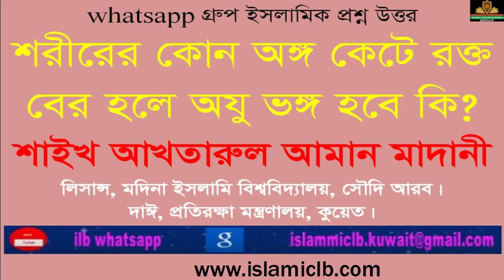শরীরের কোন অঙ্গ কেটে রক্ত বের হলে অযু নষ্ট হবে কি? Shaikh Akhtarul Aman Madani |New Bangla Waz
RELATED TOPIC:
1.we all want to know about islam, muhammad, quran, koran, muslim, lecture, allah, mufti menk,
RELATED TOPIC 2:
2.Every muslims want to know about 2020 waz, waz mahfil,  islamic lectures, azhari,

RELATED TOPIC:
1.we all want to know about islam, muhammad, quran, koran, muslim, lecture, allah, mufti menk,
RELATED TOPIC 2:
2.Every muslims want to know about 2020 waz, waz mahfil,  islamic lectures, azhari,

শরীরের কোন অঙ্গ কেটে রক্ত বের হলে অযু নষ্ট হবে কি?
Shaikh Akhtarul Aman Madani